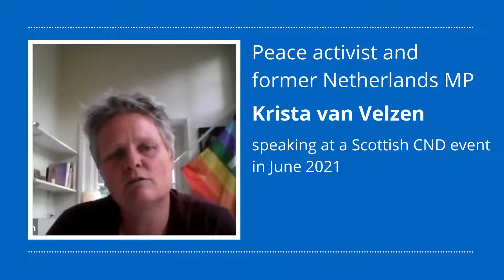"Huge Popular Support for Nuclear Disarmament"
Krista Van Velzen reflects on the scale of support for nuclear disarmament among ordinary people in NATO countries